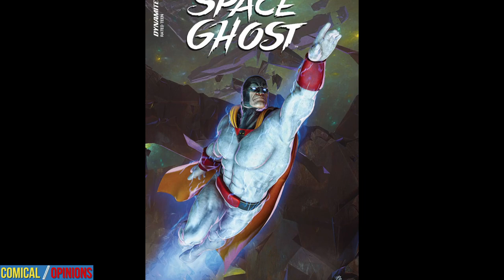Space Ghost #4 Comic Review: Zorak's Plan For The Apocalypse Begins!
SPACE GHOST #4, by Dynamite Comics on 8/7/24, enters a new level of danger when the crazed cult leader Zorak escapes prison and hatches a plan to bring his god of destruction into the universe.

Read this comic

0:00 Intro
0:19 1st Impressions
0:49 Recap of Previous Issue
1:22 Synopsis of This Issue
4:13 Art Quality
4:30 Bigger Picture
4:50 Final Thoughts
5:13 Score